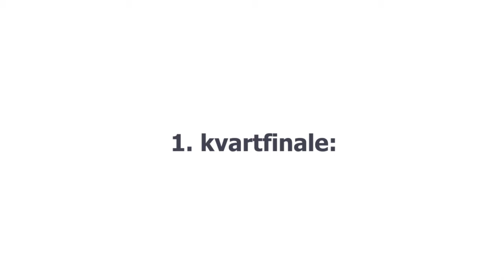1 kvartfinale Storhamar Sparta 4.3.17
Bilder fra den første kvartfinalen under årets sluttspill. Alle bilder kan kjøpes på jonandersjohansen.smugmug.com